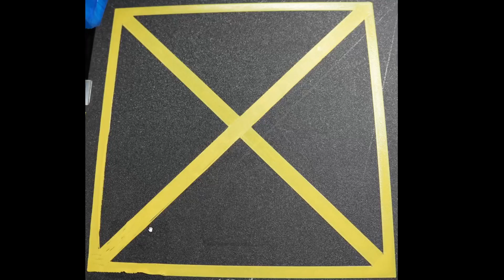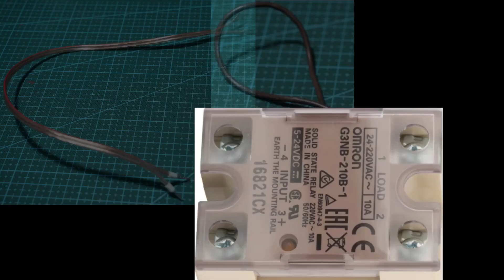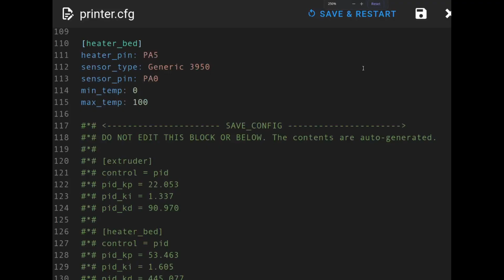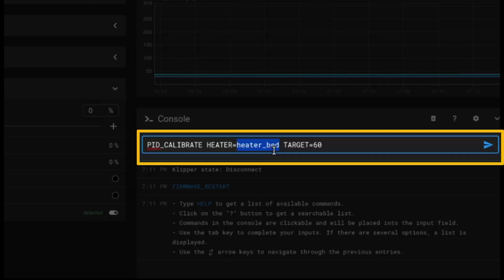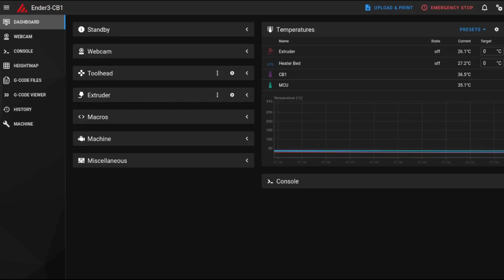From Scratched Glass to Magnetic Flex Plate – How I Solved Bed Adhesion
0:00 Intro
0:56 What I gained
1:00 Installing bed heater pad
1:37 Problmes with existing glass bed
1:40 Scratches on the bed
1:49 Problematic front left corner
2:02 New 6mm bed
2:17 Limitation with new bed
2:45 Wire end termination
3:09 Solid State Relay Wiring Connection
3:49 Solid State Relay Installation
4:53 BTT Manta M5P Pinout
5:11 Connecting Solid State Relay to the printer mainboard
5:26 Thermistor wire termination
5:40 Connecting the thermistor to the main board
5:45 Bed screws size
6:10 Klipper sensor_type
6:45 Verify temperature reporting in klipper
6:54 Bed PID Tuning
7:46 Klipper SAVE_CONFIG command
8:09 Test prints with new bed
8:31 Compare test print from old vs new bed